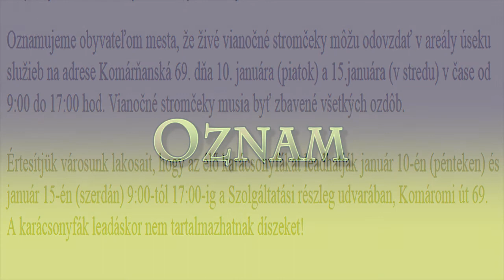Záznam z vysielanie mestskej TV (5. január 2020)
● [00:00] - Úvod
● [01:06] - Novoročný príhovor primátora mesta
● [04:33] - Vianočný tanečný galavečer
● [10:56] - Vianočné Hurbanovo - predvianočný čas v našom mestečku
● [27:05] - Vianočný beh šampiónov